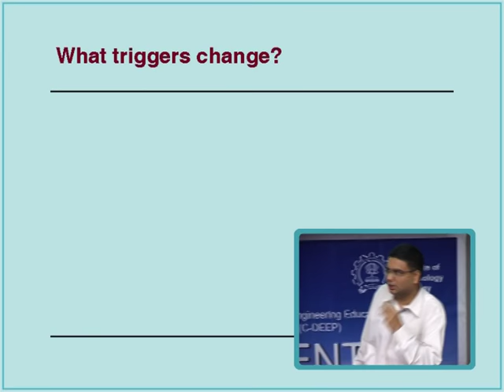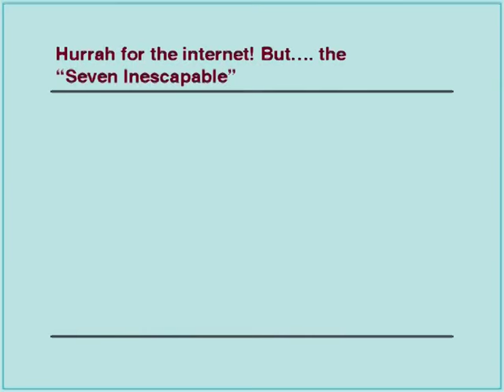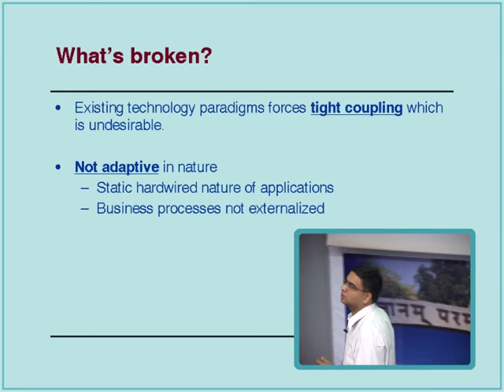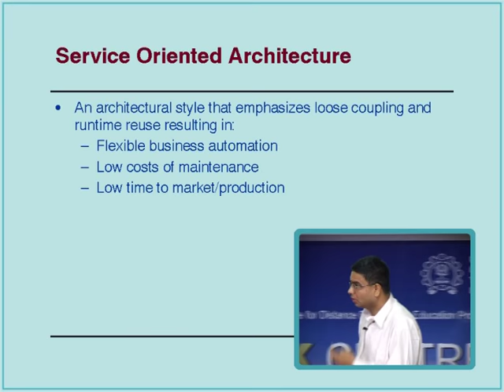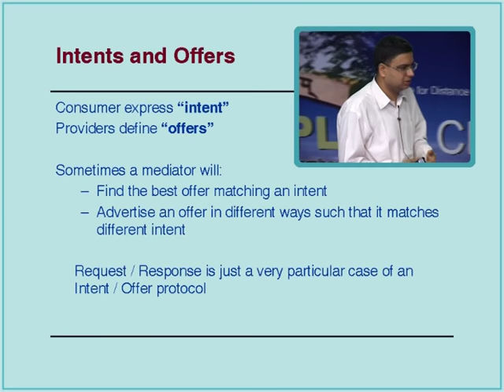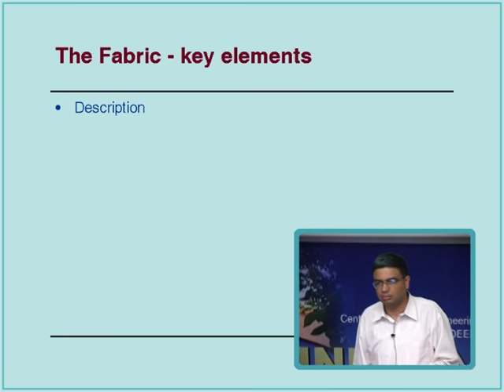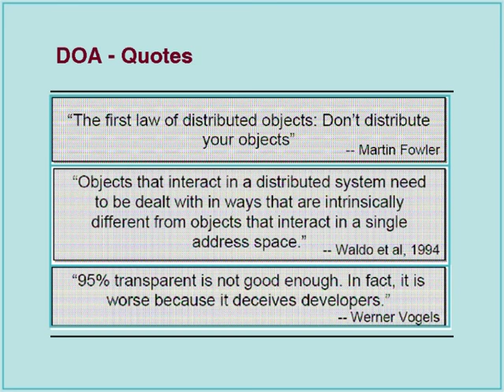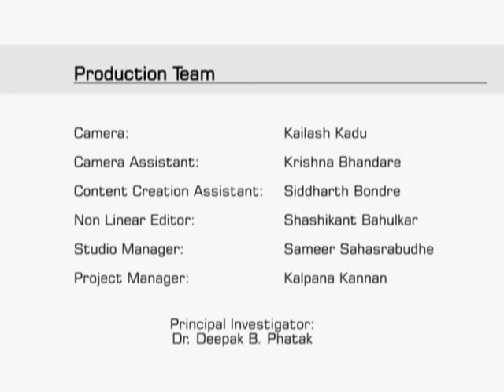SOA L1B Why SOA